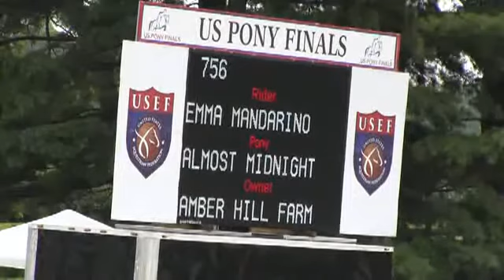Video of ALMOST MIDNIGHT ridden by EMMA MANDARINO from ShowNet!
ALMOST MIDNIGHT ridden by EMMA MANDARINO at 2013 USEF PONY FINALS.  This round is from class 11, LARGE GREEN PONY O/F and finished 11 of 79.